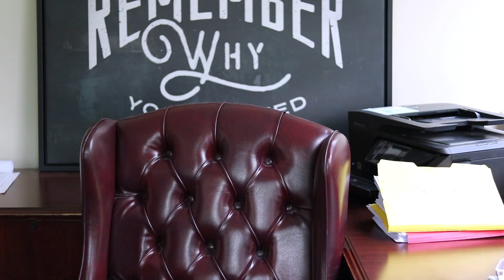Q&A: Overcoming Anxiety, Present Moment Living, Supplements and Nutrition